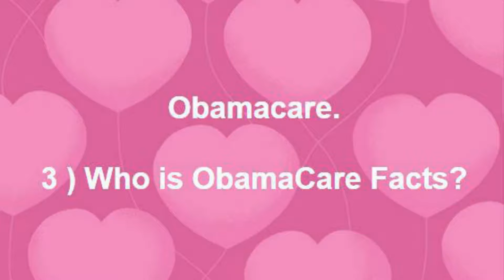Obamacare. 3 ) Who is ObamaCare Facts?